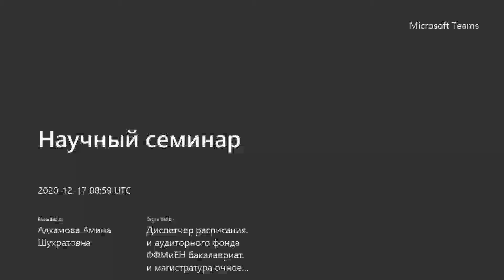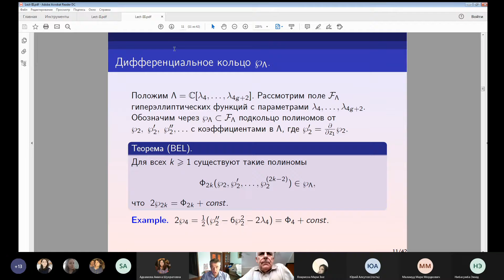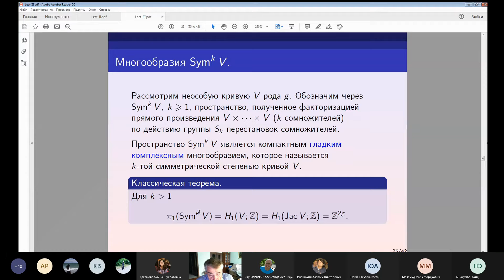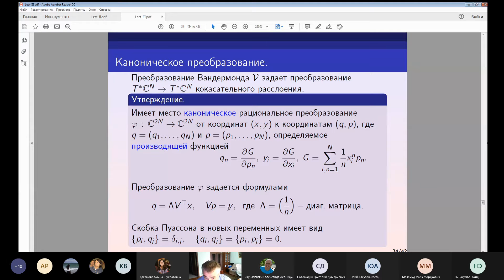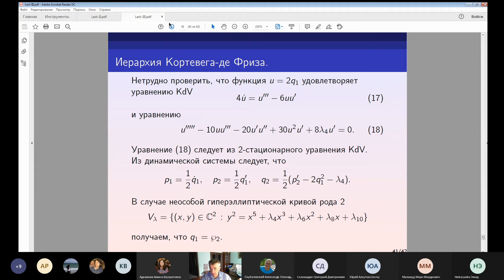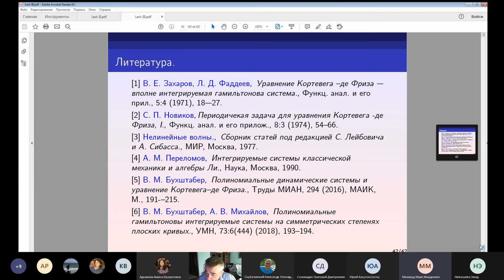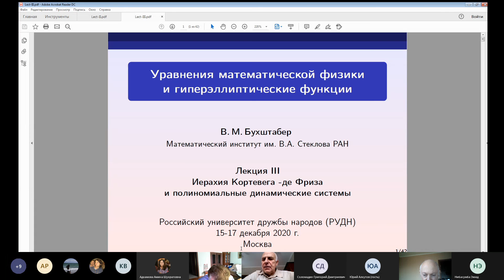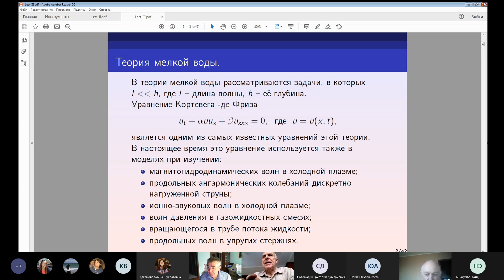Лекция № 3 от 17.12.2020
Цикл лекций посвящен классическим и современным задачам на стыке теоретической и математической физики, теории функций одного и многих комплексных переменных, а также алгебраической геометрии. Цель курса-дать путеводитель в замечательный мир задач, богатый приложениями в моделировании реальных процессов.
      Цикл состоит из лекций на следующие темы: «Эллиптические функции Вейерштрасса и их приложения», «Теория и приложения гиперэллиптических функций», «Иерархия Кортевега-де Фриза и полиномиальные динамические системы».